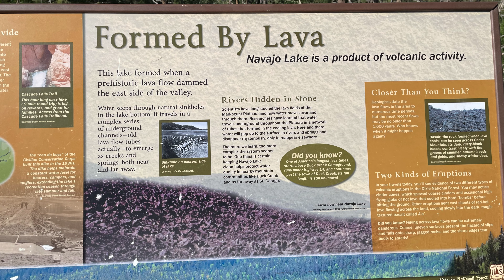Navajo Lake Utah DJI FPV drone